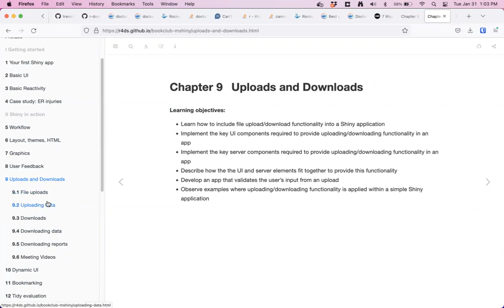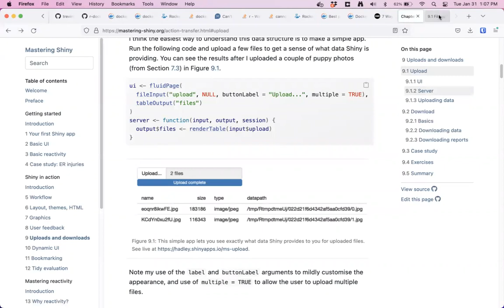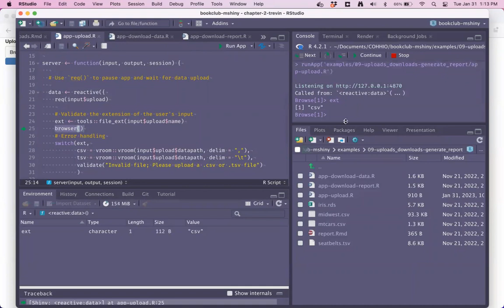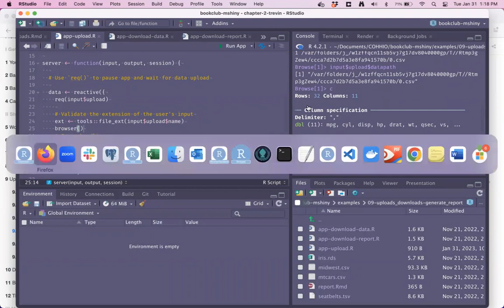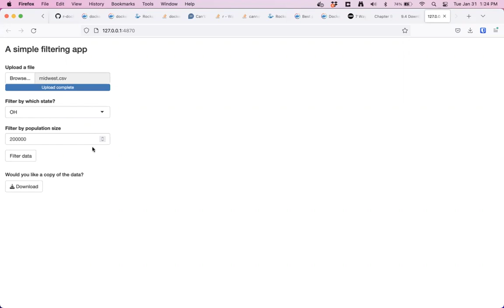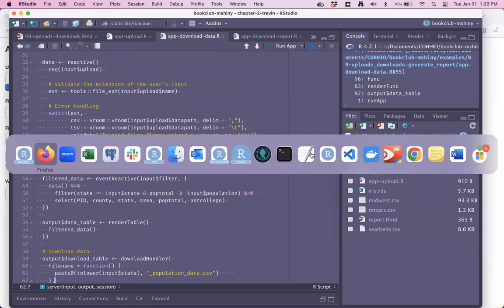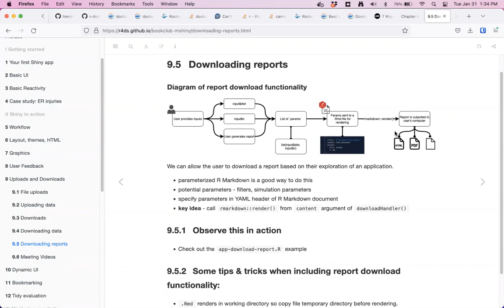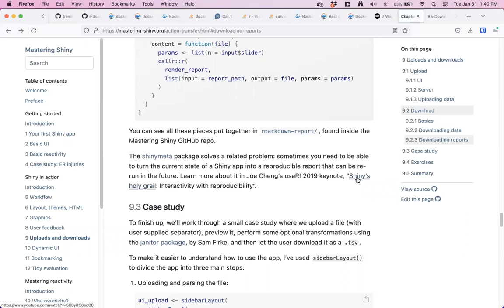Mastering Shiny Book Club: Uploads and downloads (mshiny04 9)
Trevin Flickinger presents Chapter 9 ("Uploads and downloads") from Mastering Shiny by Hadley Wickham on 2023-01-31, to the DSLC Mastering Shiny Book Club (cohort 4).